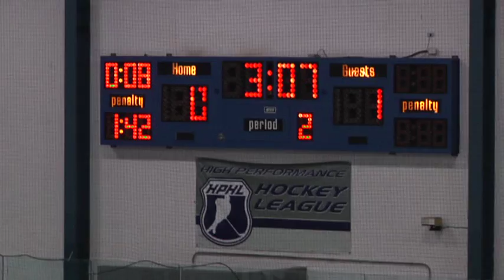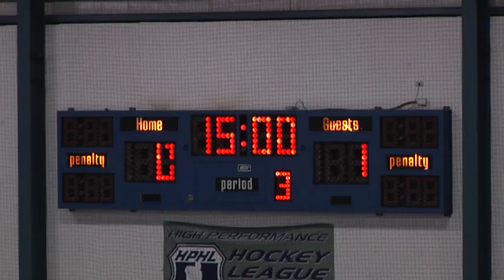U16 Grizzlies vs Compuware Nov 2014